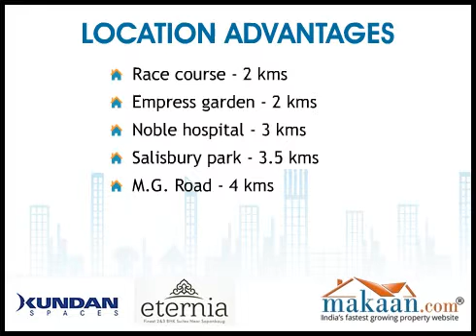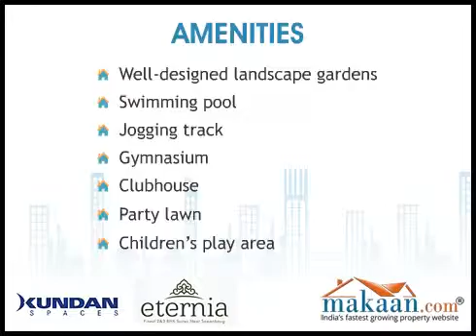Eternia, Sopanbaug, Pune, Residential Apartments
Eternia by Kundan Spaces LLP. 2 & 3 BHK Residenitial Apartments at Sopanbaug, Pune. Ambience that Rejuvenates your senses with a hovering lifestyle at your windows and a home where peace & serenity fills up your living room. "21 Storey's of Luxury and Comfort are to be experienced gravitating around ETERNIA, and when you look up in the sky, it feels like the moonlight is embracing the enchanting spaces, while playful reflections formed by streaming lights create an aura of Heaven on Earth, within your home. Peeping through the windows, the outside world seems like artwork brought to life, and you will be mesmerized with the enticing mystique that takes you over."